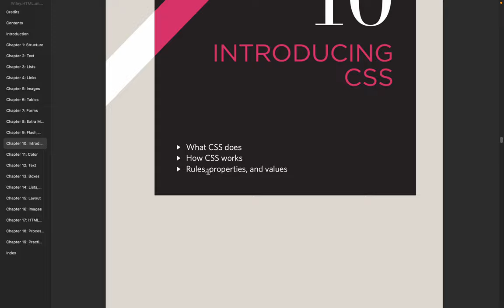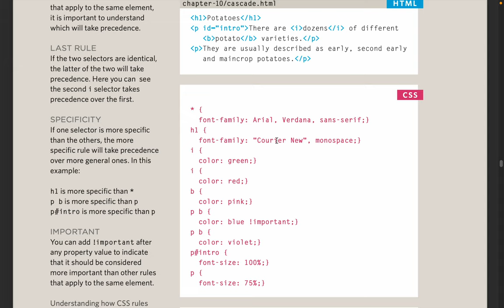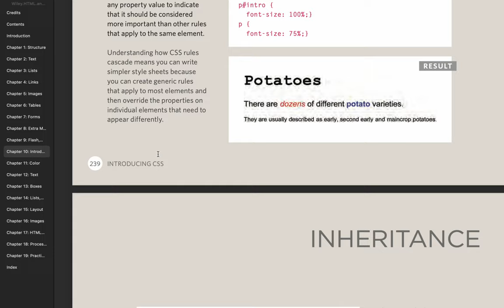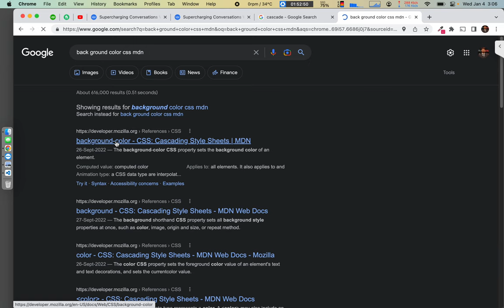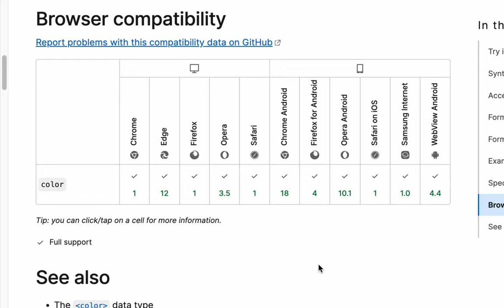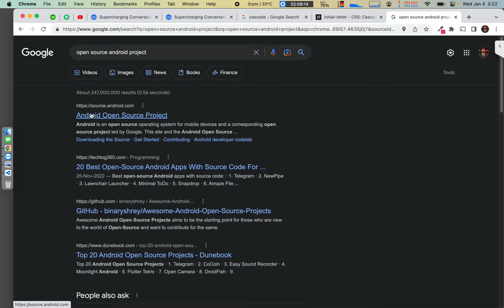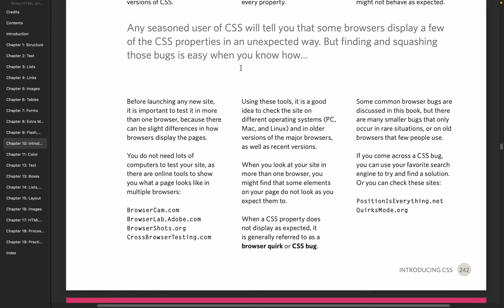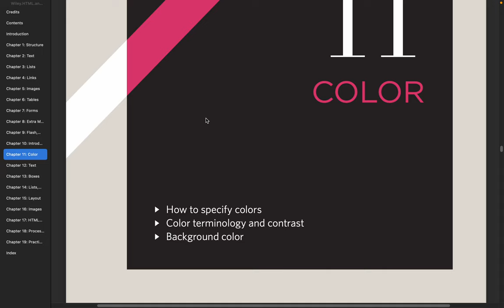18. CSS3 - how css rules cascades